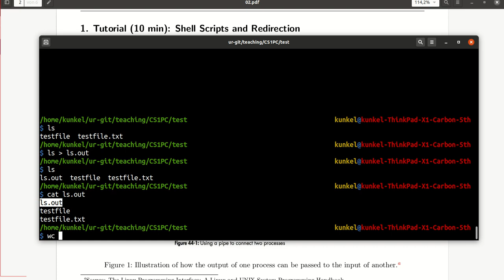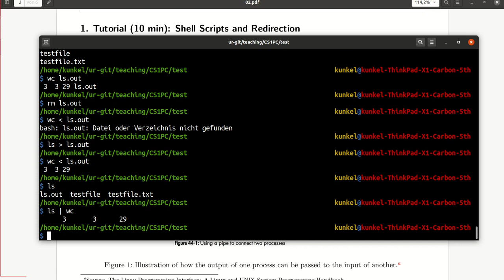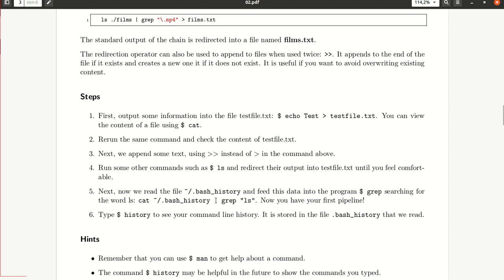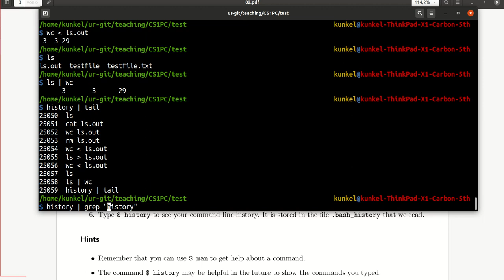CS1PC Tutorial Week 2-2: Shell Scripts and Redirection